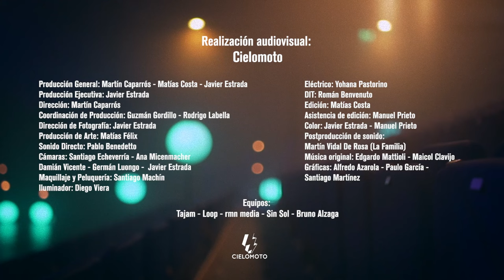Aprendices | Guadalupe Santurión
🎙️ Guadalupe Santurión es estudiante de la Escuela Técnica de Guichón, ganadora de Premios Nodo al centro educativo innovador.
En esta nueva entrega Guadalupe nos comparte sus aprendizajes dentro y fuera del aula.